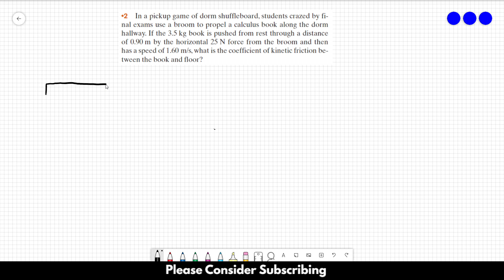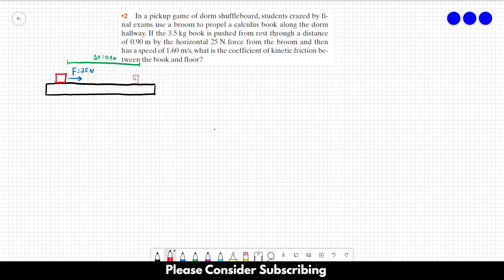HALLIDAY SOLUTIONS - CHAPTER 6 PROBLEM 02 - Fundamentals of Physics 10th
In a pickup game of dorm shuffleboard, students crazed by final exams use a broom to propel a calculus book along the dorm hallway. If the 3.5 kg book is pushed from rest through a distance of 0.90 m by the horizontal 25 N force from the broom and then has a speed of 1.60 m/s, what is the coefficient of kinetic friction between the book and floor?